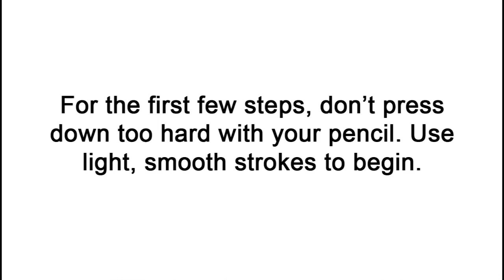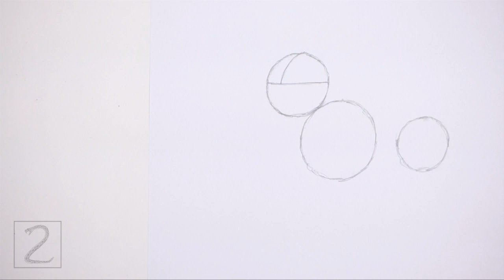How to Draw a Dog (Boston Terrier)